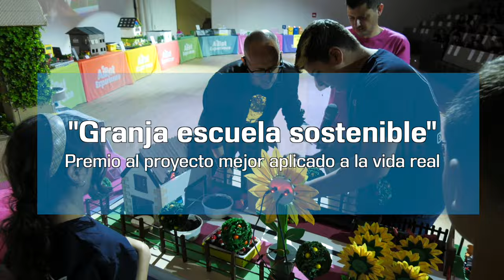Resumen II Aibot Experience 05/06/24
400 estudiantes granadinos de 8 a 12 años presentaron sus proyectos de Robótica e Inteligencia artificial en la gala final de la II AiBot Experience. Iniciativa coorganizada por la Fundación PTS, entidad pública con el apoyo de la Consejería de Universidades, Investigación, Innovación en el marco de la alianza aiMPULSA, y los Puntos Vuela, proyecto gestionado por el Consorcio Fernando de los Ríos – adscrito a la Agencia Digital de Andalucía de la Consejería de Presidencia.

Un total de once equipos procedentes de centros educativos de Alhendín, Dúrcal, Granada, Güejar Sierra, Dúcal, Huétor Vega, La Zubia y Píñar, han participado durante seis meses en este proyecto que cuenta con la colaboración de la Cámara de Comercio de Granada, Fundación AI Granada Research & Innovation, la UGR y el Círculo Tecnológico de Granada.